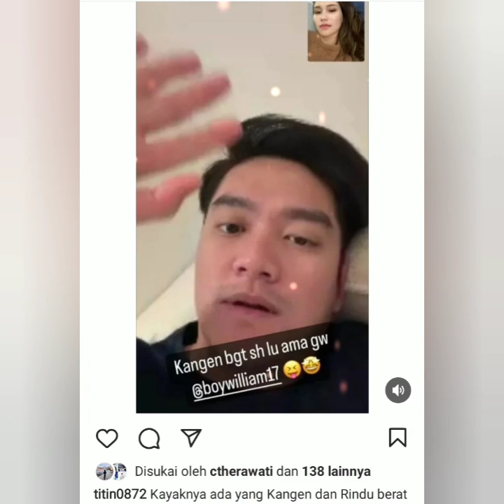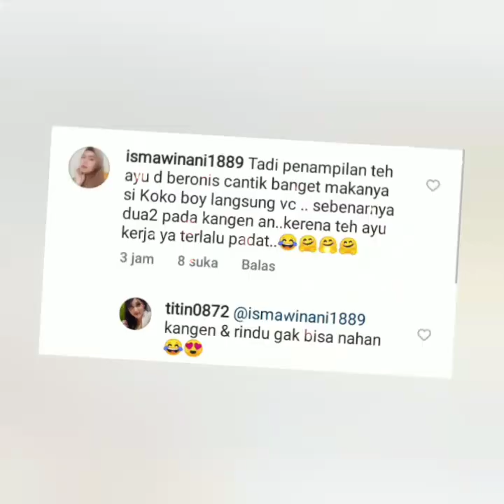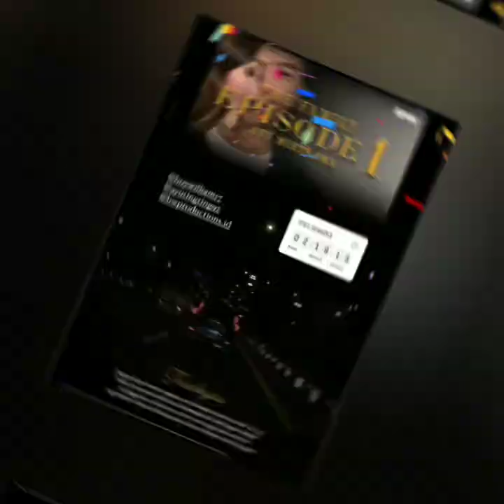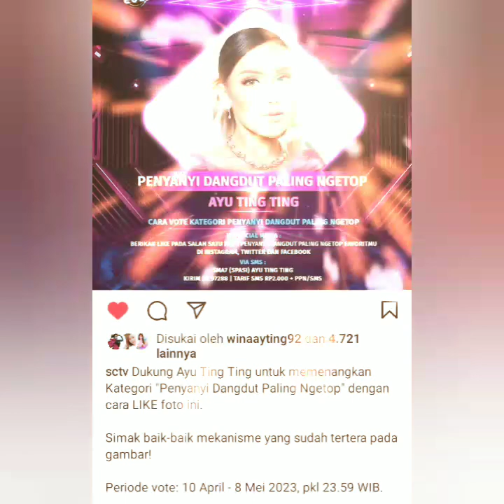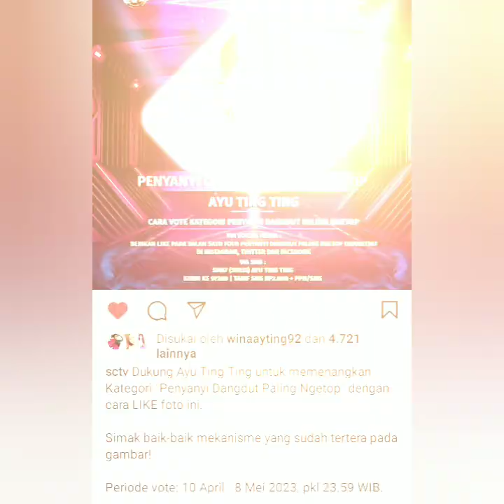AYUTT & BOY AKUI SALING KANGEN. COBA LIHAT INI